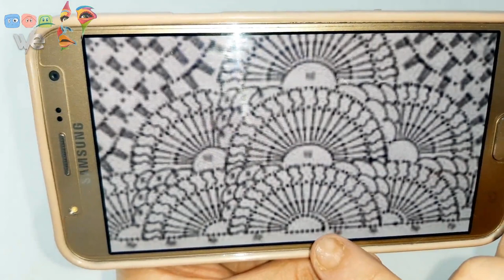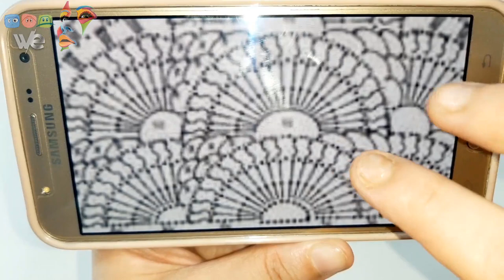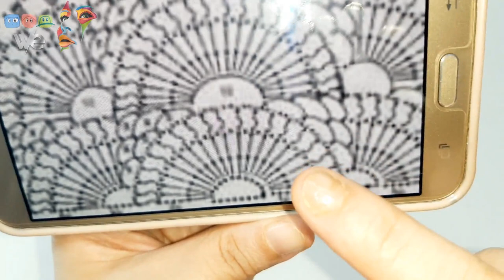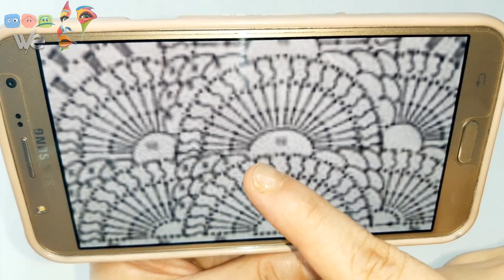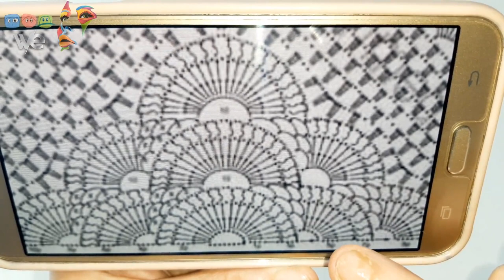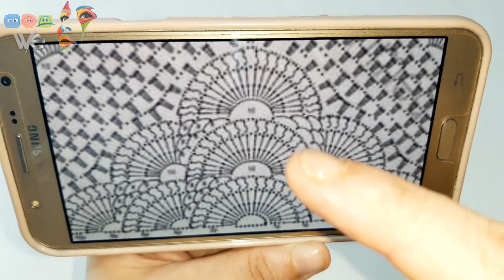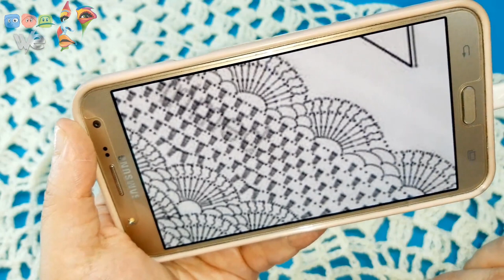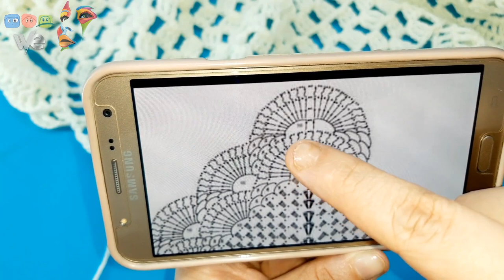Crochet shawl tutorial كروشيه شال مميز سهل وبسيط